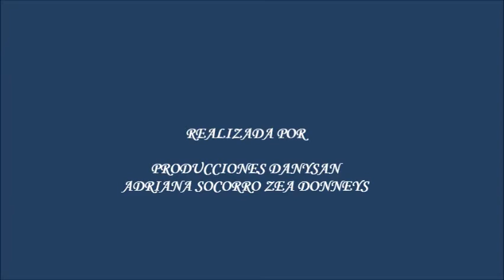Julian Torres Audición Académica de Guitarra Bellas Ares Cali junio 14 2017